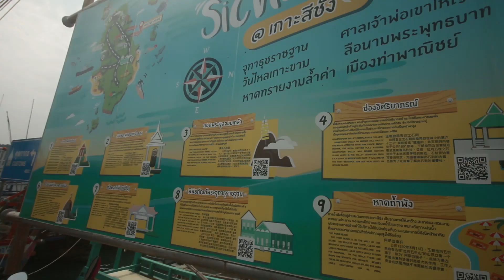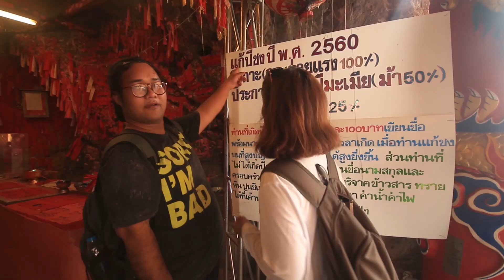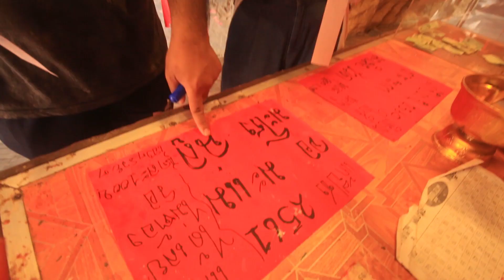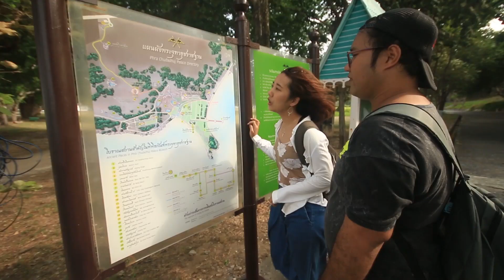พาสาวญี่ปุ่นเที่ยวเกาะสีชัง (Akina Suzuki with Koh Sri-Chang)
วันนี้อีปิงมันพาอากิจังไปเที่ยวชิวๆ กันอีกแล้ว
ไปดูกันว่าที่เกาะสีชังมีอะไรน่าสนใจบ้าง!!

•Eat Street Repeat ••